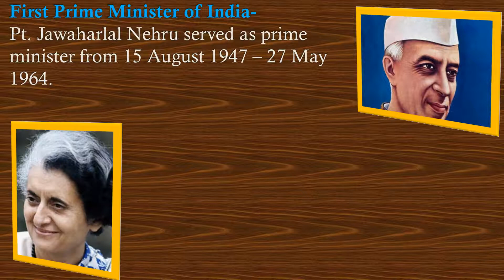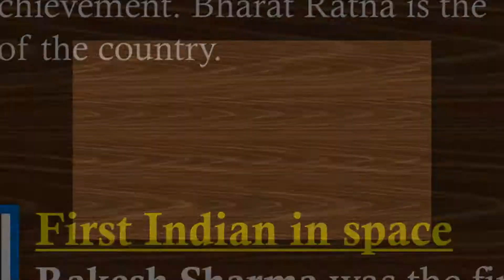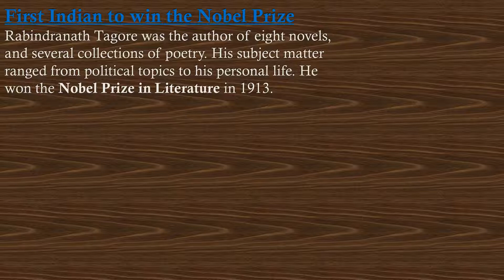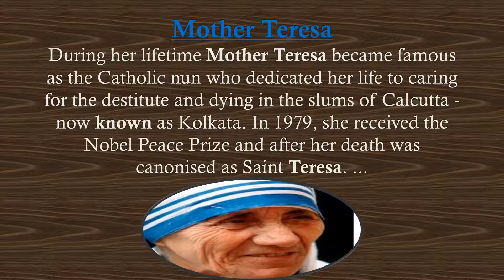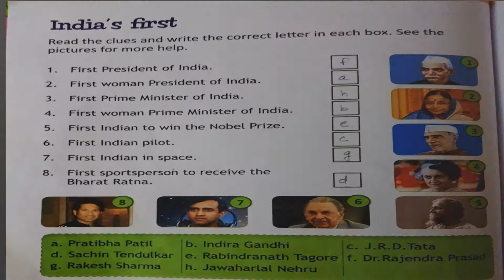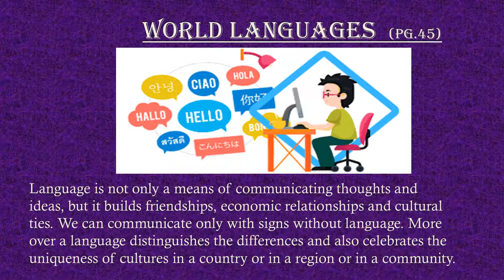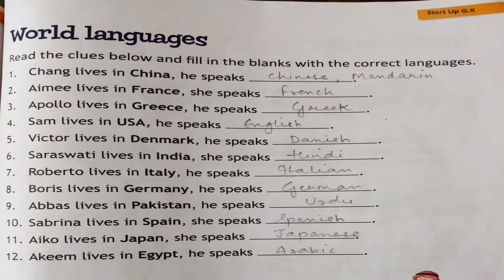Class 3, General Knowledge (Page no 44 and 45) by Pushpa Gopan